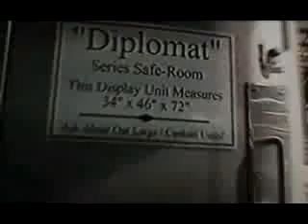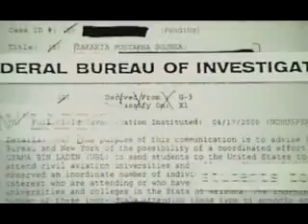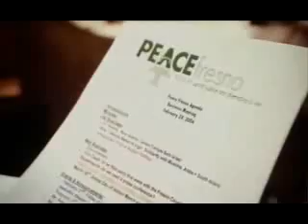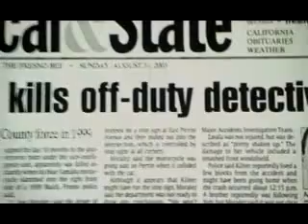11 سپتامبر؛ سكانسي رقت آور از يك سناريوي پليد6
11 سپتامبر؛ سكانسي رقت آور از يك سناريوي پليد6